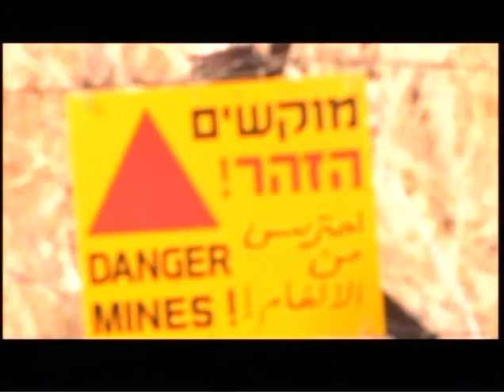Ido Even Hen Lebanon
Editor - Tom Kless
Camera - Ofir Coopershmidt